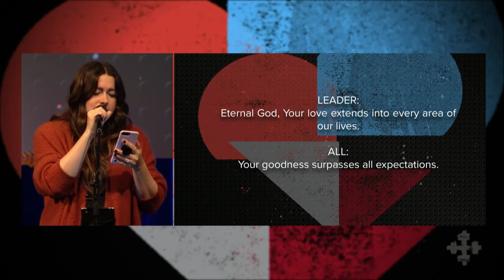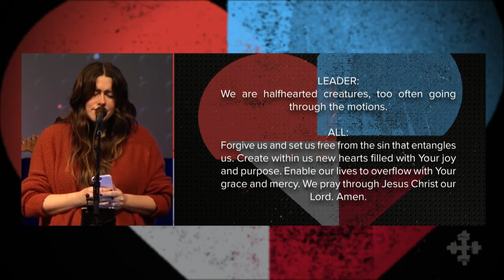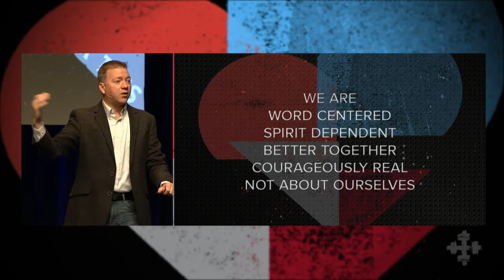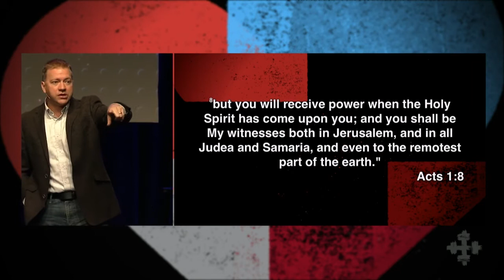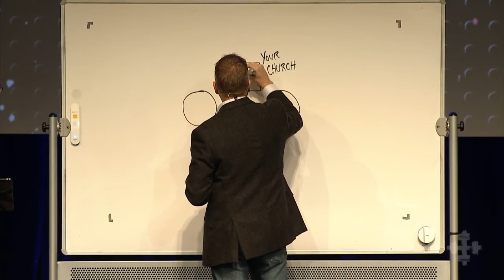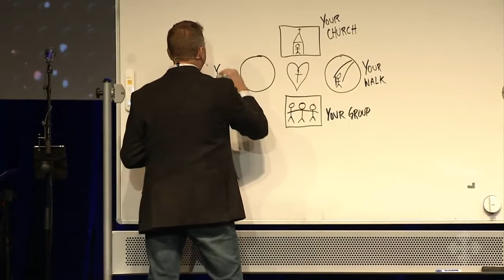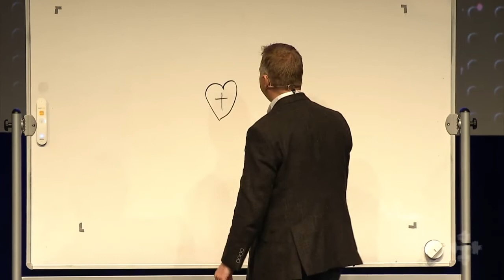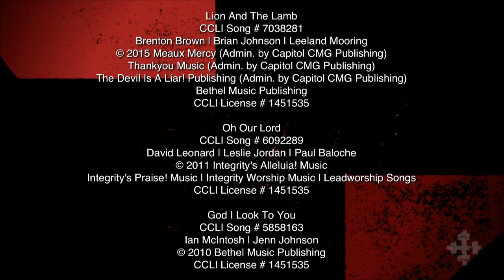This Is How We Grow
We continue our series, Wholehearted, with a message taught by Rob Sweet, Lead Pastor.  Fellowship Bible Church, Brentwood, TN.